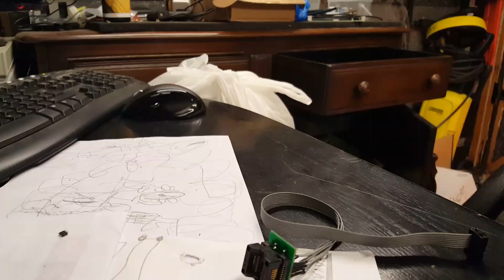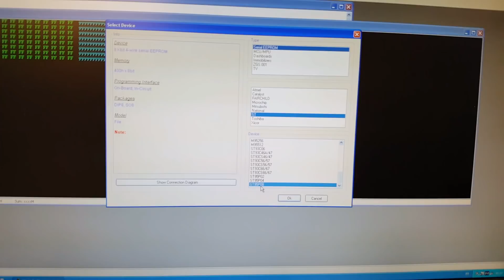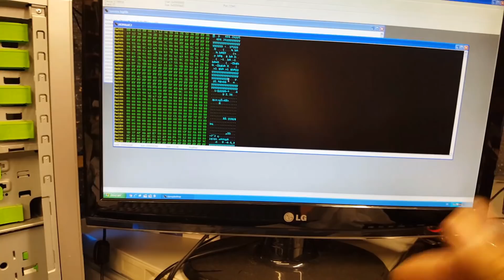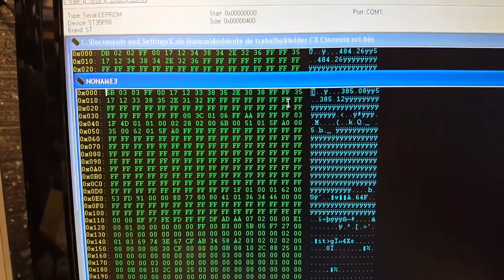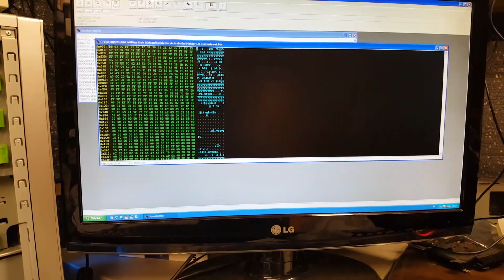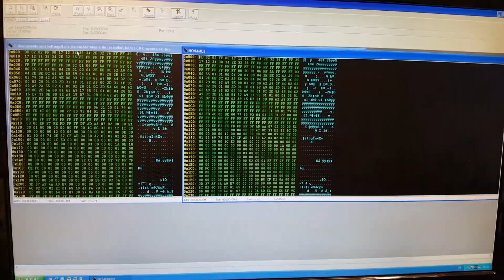Clone/copy immobilizer Bosch EDC15C2 eeprom 5P08C3.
Hi

In this video I demonstrate how to copy the immobilizer data from an ECU Bosch EDC15C2.
Useful when you need to re-utilise a second hand ECU...
After successfully read the data from the chip, you can also reset/virginize the ecu, by modifying the contents and load them back into to the chip... but i am not covering that in this video.
In this video is just how to clone or copy the data from one ECU into another.

NOTE THAT THE LINKS BELOW ARE FOR A QUICK REFERENCE ONLY!
FEEL FREE TO DO YOUR OWN RESEARCH PRIOR TO HIT THE "BUY" BUTTON.

Flux used: NC-559-ASM-UV

To clean: Isopropyl Alcohol

Fiber Glass Cleaning Pen:

Soldering Iron: Temperature controlled soldering station.

Hot Air Gun Station:

Desoldering Vaccum Station:

Uni-T clamp meter:

EEPROM Adaptor:

Any questions put them below...